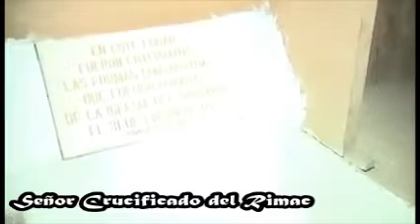SEÑOR CRUCIFICADO DEL RIMAC - DEVOCIÓN Y TRADICIÓN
Conozcamos mas sobre la tradición en honor al Señor Crucificado del Rimac

ayúdanos a difundir nuestra FE